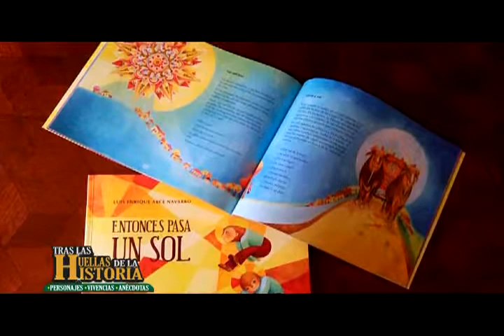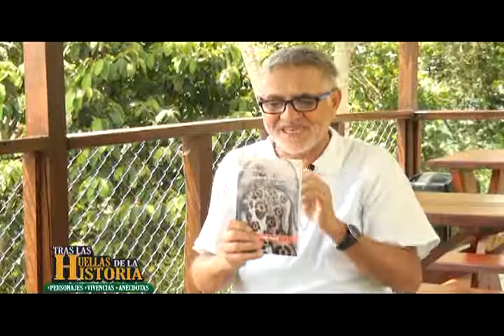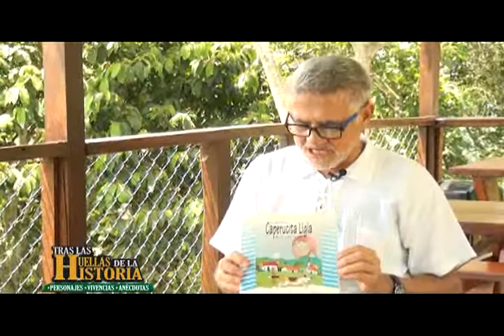Tras Las Huellas de la Historia | Luis Enrique Arce